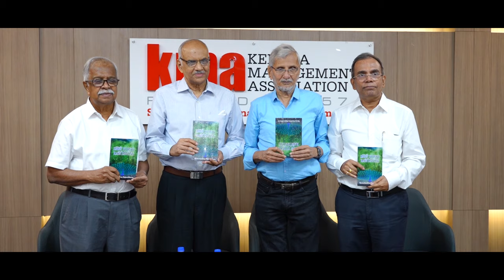“Dawn to Dusk Rain Dancing” by Ramachandran Rajasekharan , Book release N.S. Madhavan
“Dawn to Dusk Rain Dancing”
A collection of poems by
Ramachandran Rajasekharan
on Wednesday, 20th September, 6 PM- IST
Venue: Lulu Hall at KMA, Panampilly Nagar
Presidential address- Venugopal. C. Govind
Address by Guest of Honour – Robyn Shelters
Book release- N.S. Madhavan
Felicitation – Dr.K.Babu Joseph